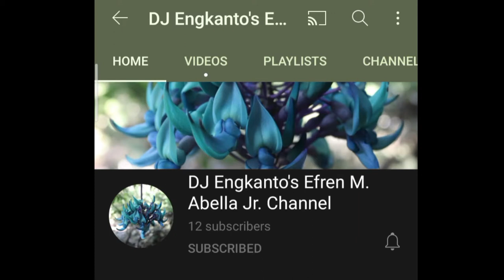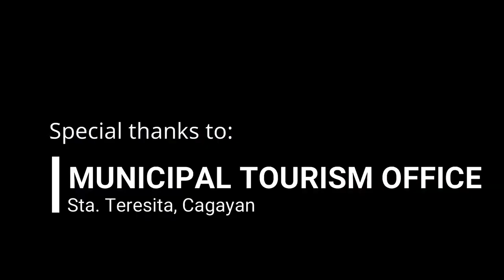Tayabak or Jade Vine